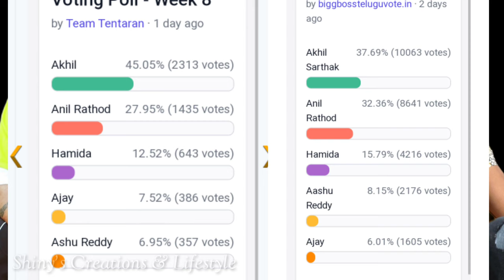Bigg Boss non stop eighth week voting results | Biggboss ott telugu 8th week voting polls | Captain